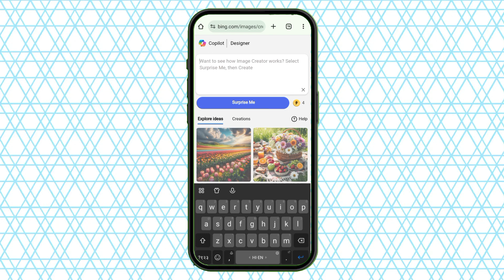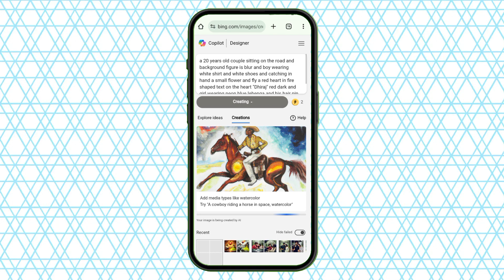Couples 3D Trending Name Image Creator 2024 | Bing Image | New Trending Couple Photo Editing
Hashtag-

trending couple photo editing tutorial

new instagram trending ai couple image generator

couples new trending image generator

Couples payel wearing I'll image tutorial

couples anklet ai image tutorial 2024

couples anklet Bing image tutorial

3d whatsapp dp images

bing

photo editing

3d image kaise banaye

3d photo editing

bing app

bing ai

microsoft bing

🔵PROMPT🔵

a 20 years old couple sitting on the road and background figure is blur and boy wearing white shirt and white shoes and catching in hand a small flower and fly a red heart in fire shaped text on the heart "Dhiraj" yellow dark and girl wearing neon yellow lehenga and his hair pin a flower in white colour